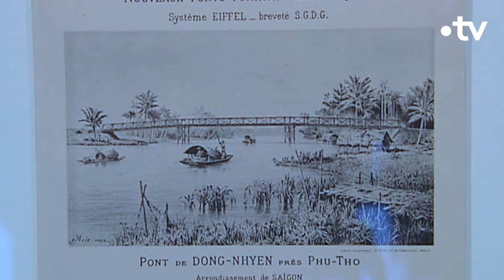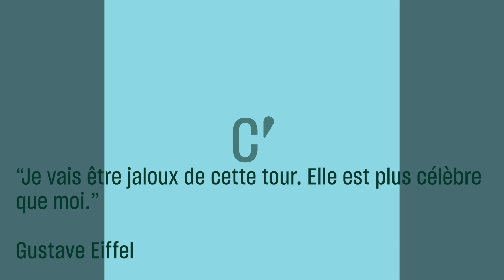Gustave Eiffel, l'héritage méconnu - Culture Prime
Sa grande Dame de fer fête ses 130 ans cette année, mais c'est un héritage beaucoup plus vaste et méconnu que nous laisse Gustave Eiffel.